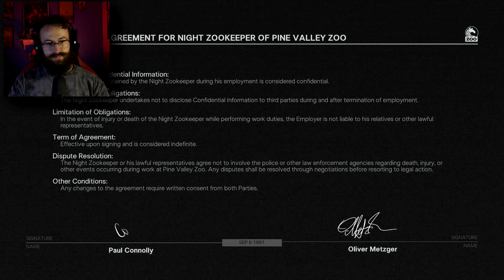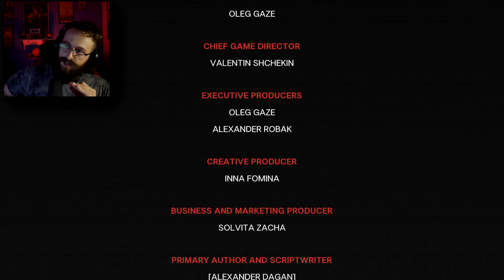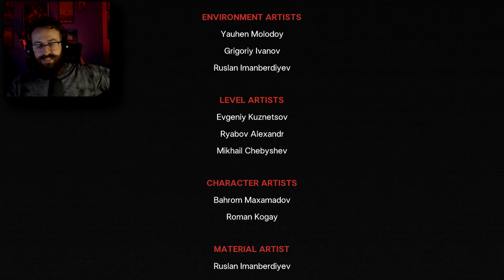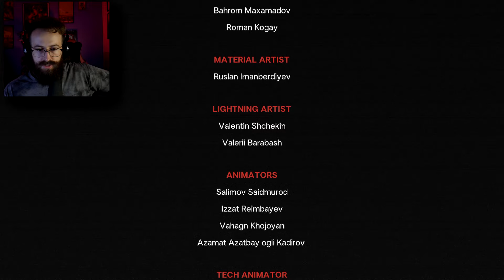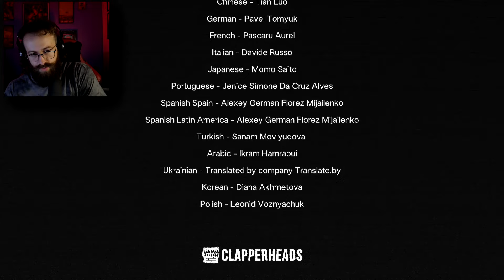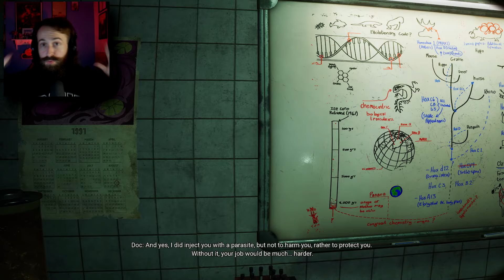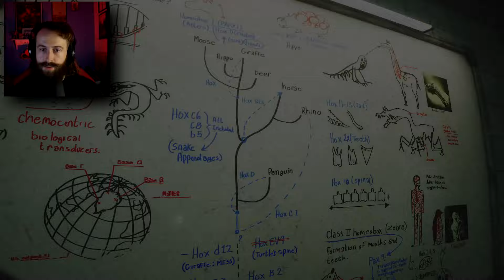Can You Save The Animals From MUTATING? - Zoochosis (Full Game)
Welcome to today's adventure in "Can You Save The Animals From MUTATING? - Zoochosis (Full Game)". Zoochosis is a bodycam horror simulation game. You’re a zookeeper. Identify infected mutant animals, make a vaccine and cure them. Will you save all of them and survive?